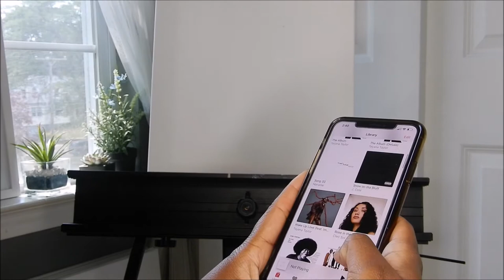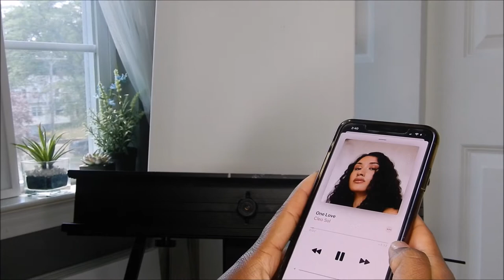Art Series EP 4 Pro Black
Follow @creativecircle.ns for more art! ALSO we have a website now please check it out

Ways you can help:
Here you will find ways to donate, resources, FAQ, info about protests, and much more!

A few additional links for ways to donate or sign petitions

**For petitions: If you are international here are zip codes to use:
90015- Los Angeles, CA
10001- New York, NY
75001- Dallas, TX

Films to watch:
13th (Ava Duvenay)
American Son ( Kenny Leon)
When They See Us (Ava Duvenay)
Queen and Slim ( Melina Matsoukas)

Books to read:
Heavy: An American Memoir by Kiese Laymon
White Fragility by Robin Diangelo, PHD I hope you enjoy this video and I cant wait to see you in my next video so we can Learn, Love & Grow together.
-Xoxo